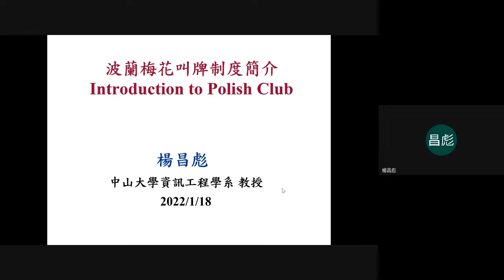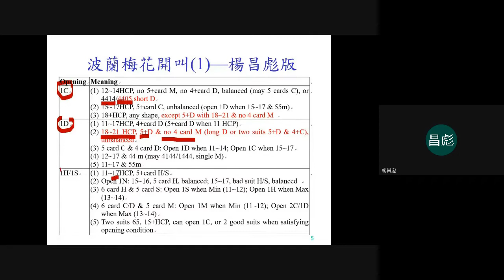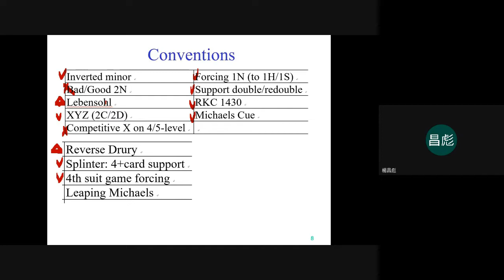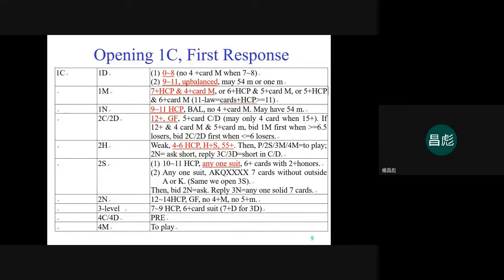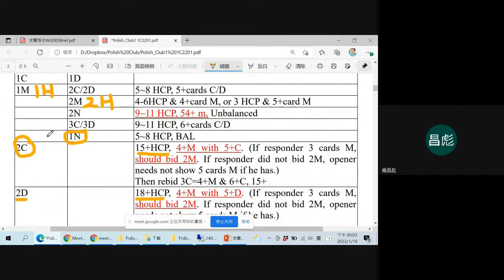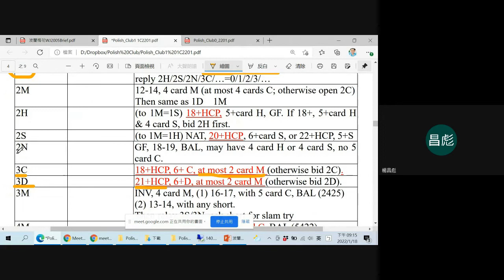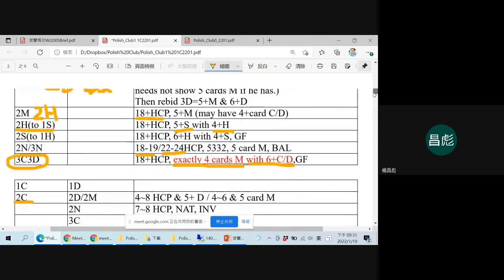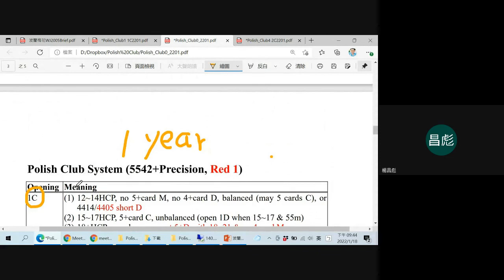波蘭梅花叫牌制度 楊昌彪教授 資料下載：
Introduction to Polish Club